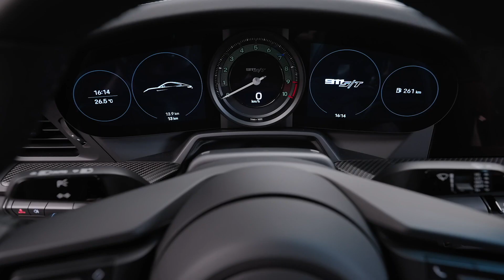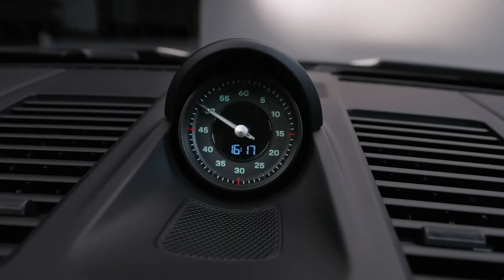New FIRST LOOK: Porsche 911 S/T 2024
Porsche 911 S/T  2024

Porsche 911 S/T with Heritage Design Package in detail.

911 S/T: Fuel consumption combined: 13.8 l/100 km
(WLTP);CO₂ emissions combined: 313 g/km